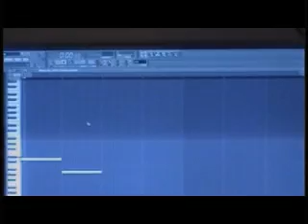Interview with the "king og synthpop" - Roy Digre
This interview with the musicer Roy Digre (see his homepage for musick, lyrics and other stuff) was recorded right after the relase of Raygun. Youlian (youlian2) has mixed and edited it, so it has a bit of humour in it. He tryed to make a serious version to, but was lazy enough to forget about the whole thing and delete the project file:-O What an asshole...